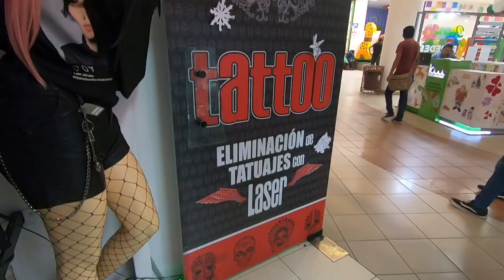Así fue mi experiencia con mi primer TATTOO | El logo de YouTube.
Hoy decidí tatuarme le logo de YouTube en mi brazo derecho así fue mi experiencia, espero les haya gustado.

▄▄▄▄▄▄▄▄▄▄▄▄▄▄▄💰DONACIONES💰▄▄▄▄▄▄▄▄▄▄▄▄▄▄